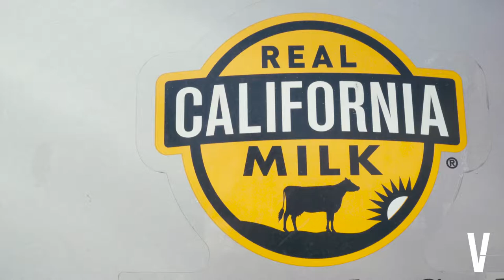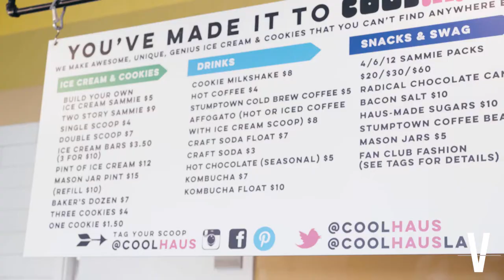OFFICELAND - Coolhaus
Find out how Coolhaus started out of a beat up postal van and started crafting gourmet, hand-crafted, super unique ice cream with an architectural twist. They create ice cream sandwiches, pints, and bars! CEO and Co-Founder, Natasha Case, shows us their mouth-watering set-up at their HQ office in Los Angeles.